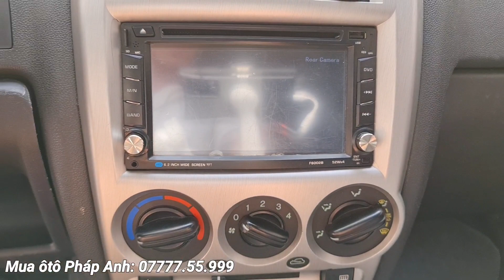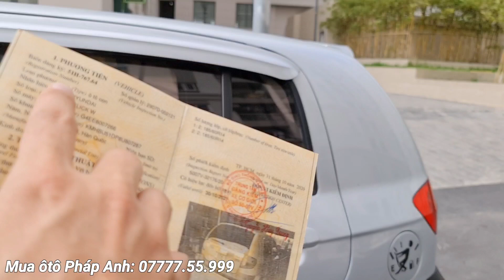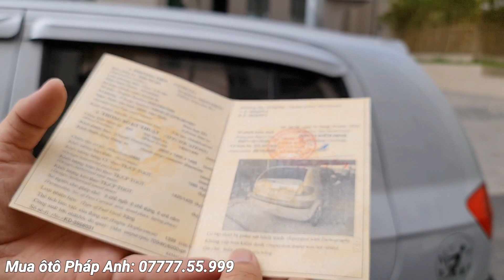Mua bán ôtô cũ: HUYNDAI Click 2008 AT - máy êm xe 5 chỗ ngồi tại Sài Gòn 185tr (Đã Bán)